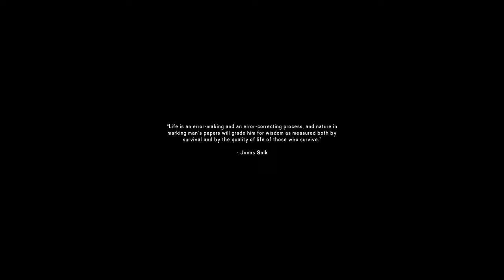TLD 500 Day Interloper Journey Ep 1: First Spawn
We have started a new run since our last one ended at day 30.  We are trying to be more carefu!  :)